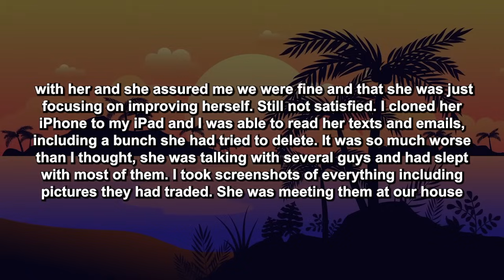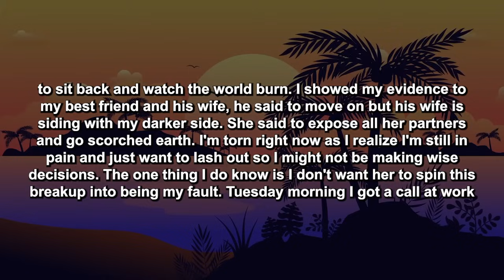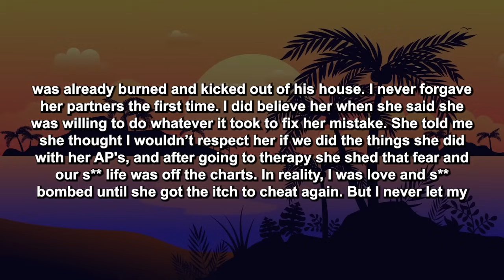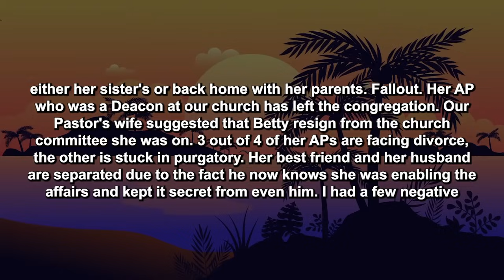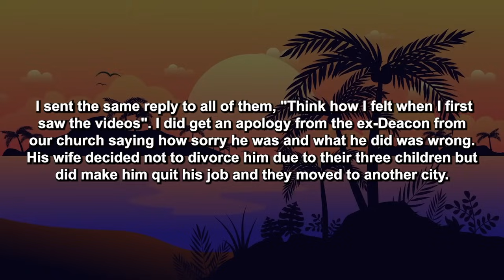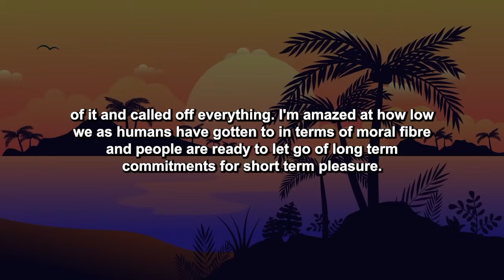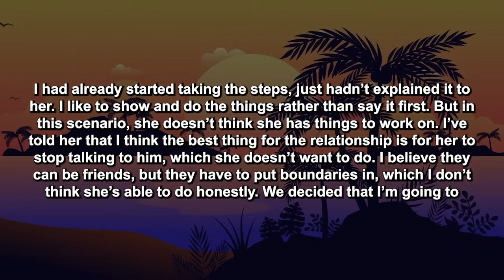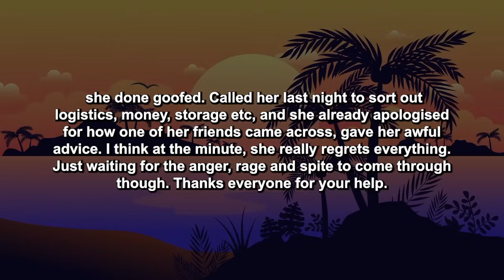Updated: Wife Cheated On Me w/ Several Guys & She Told Me How She Enjoys When They Unload Inside...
Married to my wife Betty for six years, I travel for work several times a year for training and support. Never had any reason to suspect her of cheating till last year, then I started seeing signs like her being out more, buying new clothes, and being overly protective of her phone. When I would ask her questions she would give me vague and evasive answers. Also, our s** life wasn’t as good as it used to be. I had a couple of conversations with her and she assured me we were fine and that she was just focusing on improving herself.

Timestamps:
0:00 - Intro
0:11 - Story 1
5:44 - UPDATE
7:51 - UPDATE 2
9:21 - UPDATE 3
12:20 - My Opinion
13:06 - Story 2
15:09 - My Opinion
15:42 - Story 3
19:38 - UPDATE
20:13 - UPDATE 2
21:18 - My Opinion
21:47 - Outro